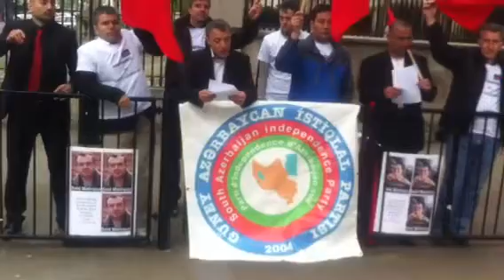South-Azerbaijani Turks in the 6th Anniversary of National Uprising 20/05/2012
South-Azerbaijanian Turks in the 6th anniversary of their uprising to their independency, on 20 May 2012 in front of 10 Downing street London.